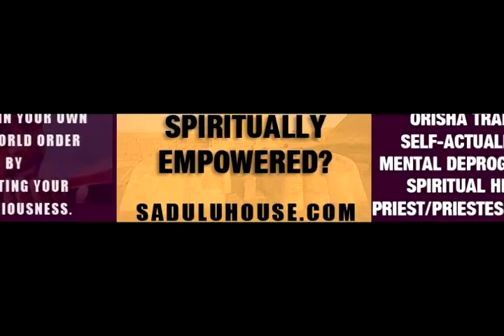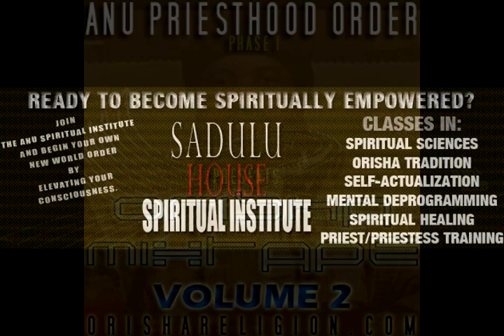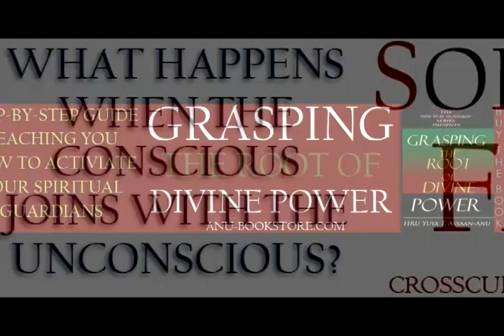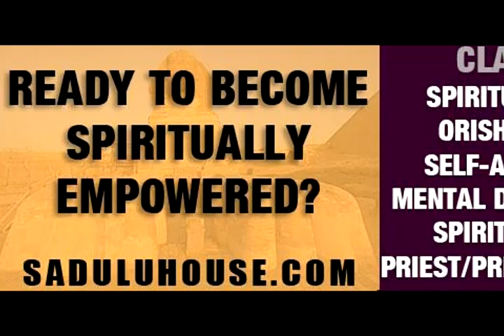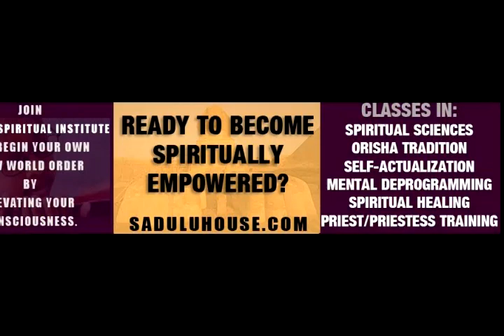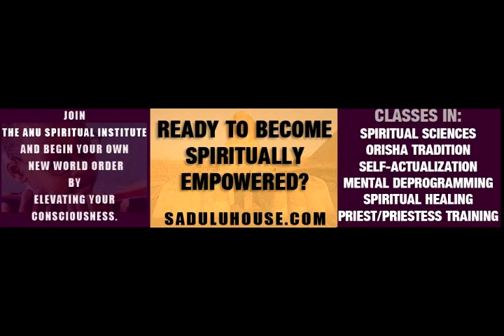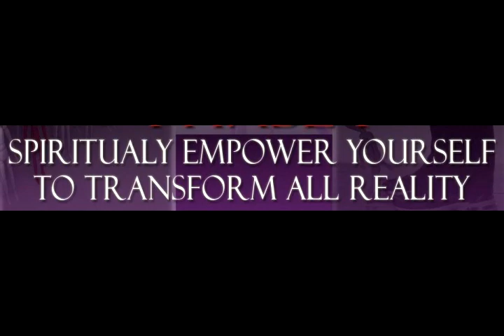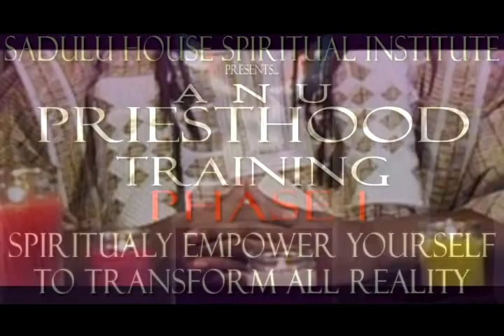Mos Def , Talib Kweli, Common -"Respiration" comparision to African Yoruba Pataki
In this session H. Yuya Assaan-ANU decodes the song Respiration and compares it with traditional African Folklore. We use this song to help us understand the phrasing format of ancient moral based stories.

Be Sure to pick up your copy of "Grasping the Root of Divine Power"